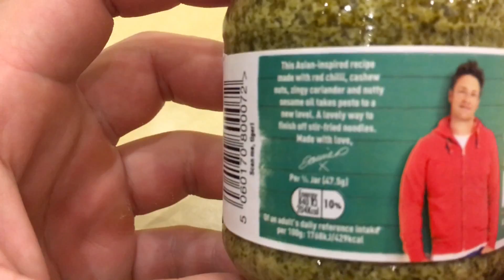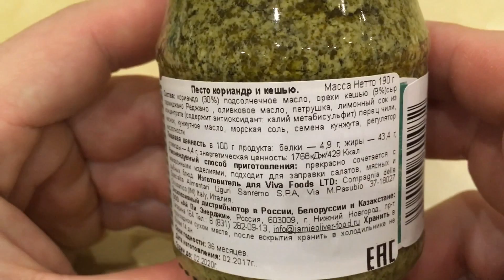Pesto sauce "Jamie Oliver" Coriander & Cashew